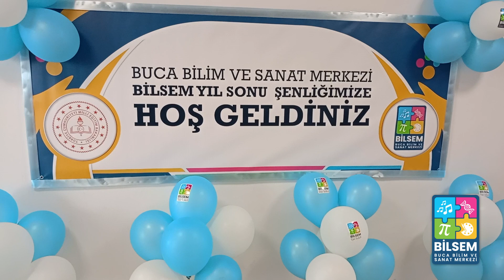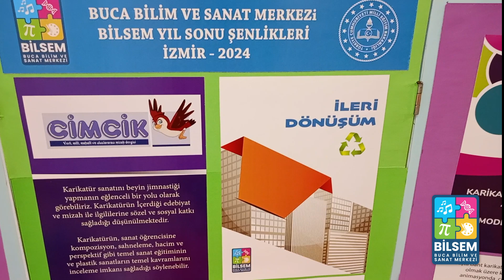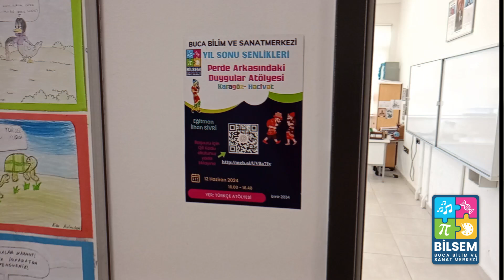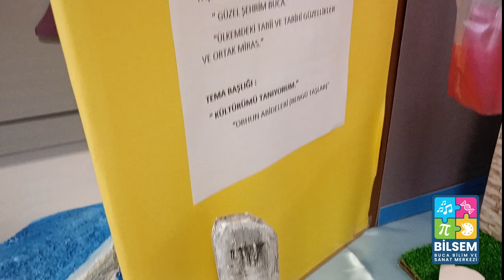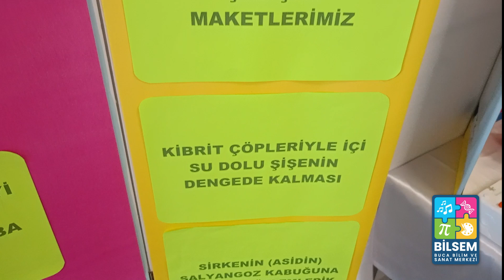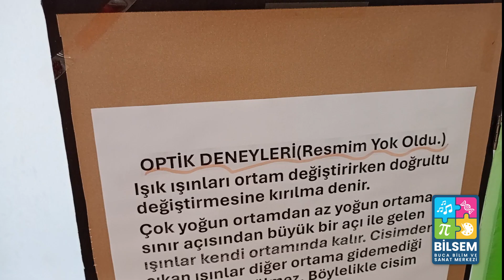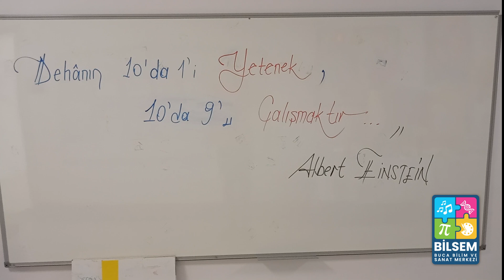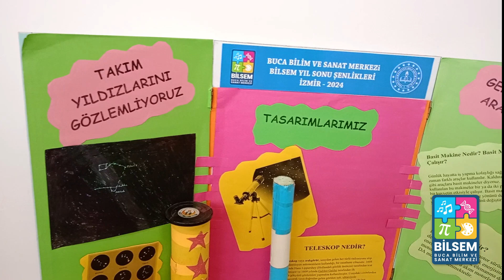İZMİR BUCA BİLİM VE SANAT MERKEZİ 2023-2024 EĞİTİM ÖĞRETİM YILI YIL SONU BİLİM VE SANAT SERGİSİ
Buca Bilim ve Sanat Merkezi olarak 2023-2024 eğitim öğretim yılında hazırladığımız bilim projelerimiz ile sanat eserlerimize ek olarak ürettiğimiz üç boyutlu ders materyallerimizin sergilendiği yıl sonu etkinliğimizi sizlerle paylaşmaktan onur duyarız.
                                                                                                                       Cenk Aybars DERELİ
                                                                                                                           Merkez Müdürü